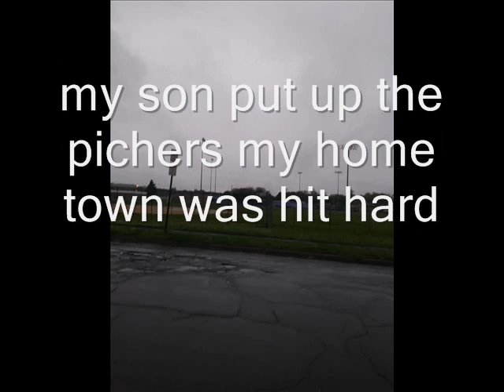my home town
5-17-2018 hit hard